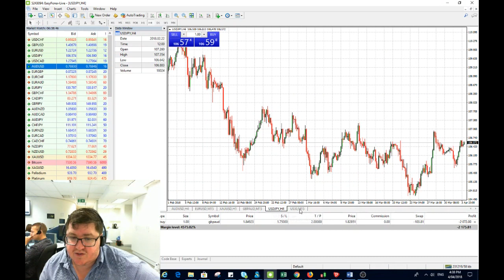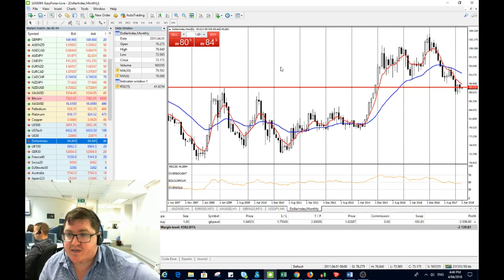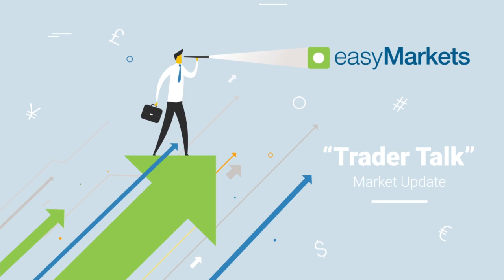US Annouces Chinese tariffs, how will China do react? easyMarkets TraderTalk TonyD April 4th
Markets await Chinese reaction to US tariffs announces at the start of the Asian session Wednesday. Most markets bounce whilst we wait but AUD/USD and USD/JPY rallies most at threat if China announces new retaliation tariffs on US.

To learn more, join our exclusive Active Traders Group with access to your own personal market analysis,

Our trading platform and markets can be accessed through a simple ONE-STEP signup, try it here for immediate access

Australia Dealing Room Number: 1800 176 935
Singapore Dealing Room Number: 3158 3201